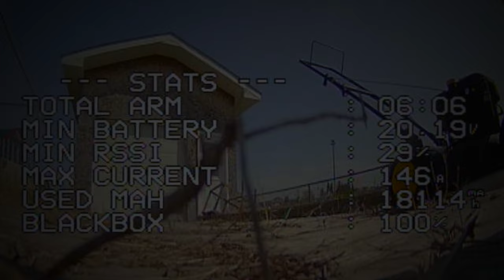Go Cart Bando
Found an abandoned Go Cart track and Mini Putt and had a fun little cinematic/freestyle flight!